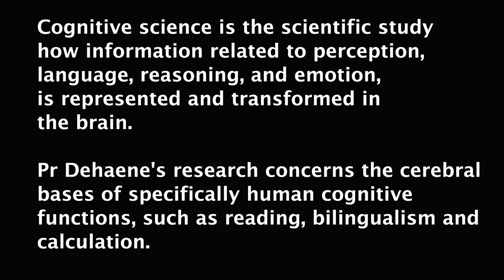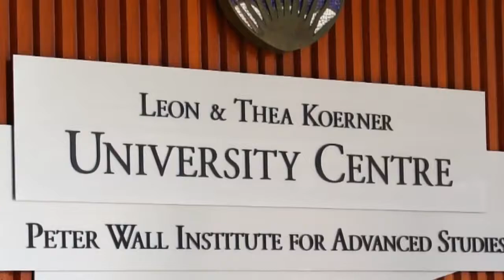Interview with Dr. Stanislas Dehaene, Peter Wall Distinguished Visiting Professor